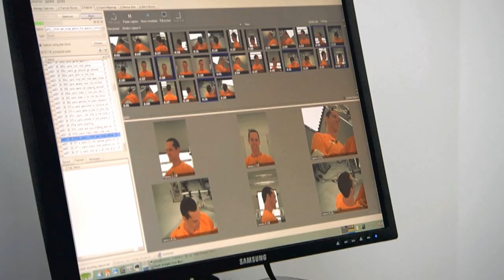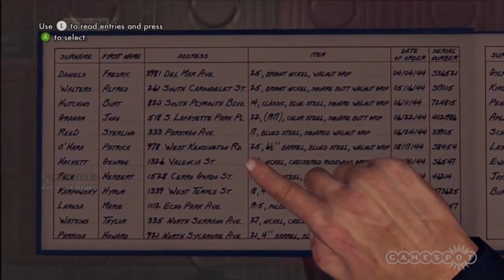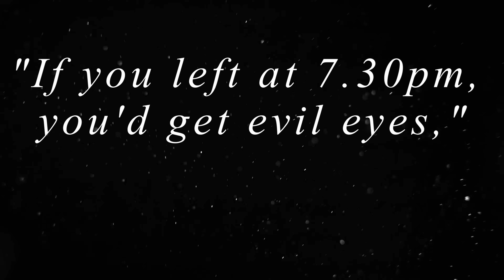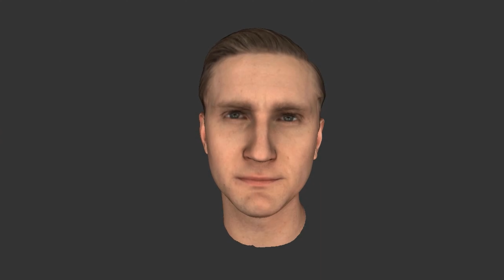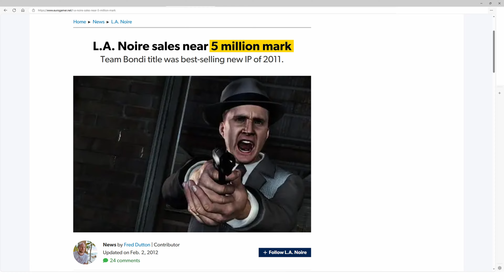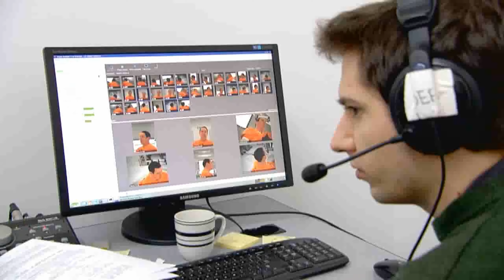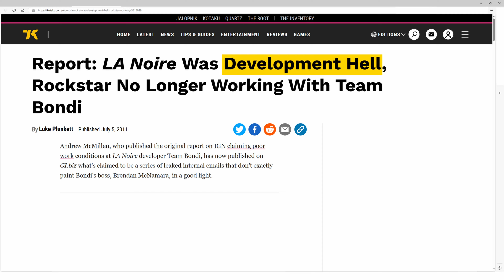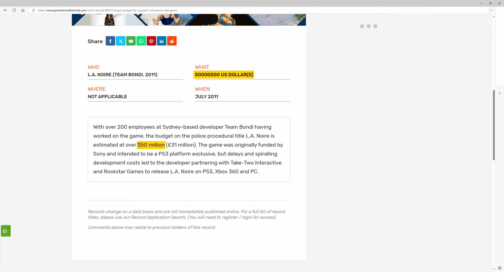The Game That Killed It's Developer (LA Noire)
Despite being Rockstar's 3rd most successful franchise. LA Noire not only never received a sequel, but it's original developer Team Bondi never received the financial support they needed to keep the doors open. In a world, where gaming company's are desperate for a successful formula, how did one of the most unique and beloved releases simply vanish into obscurity?